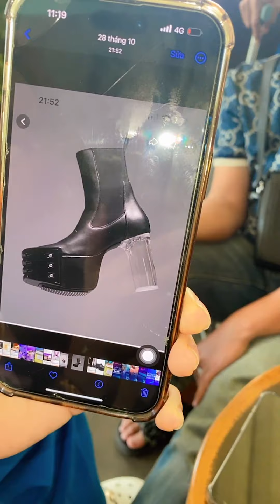Trang Khàn uống coffee Dzi rủ team đi Huế quậy Tết Tây